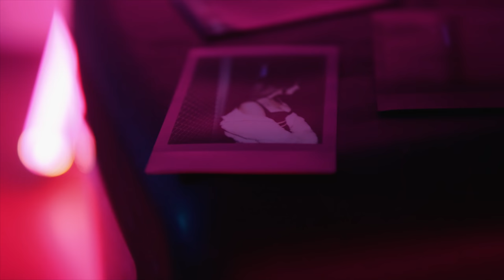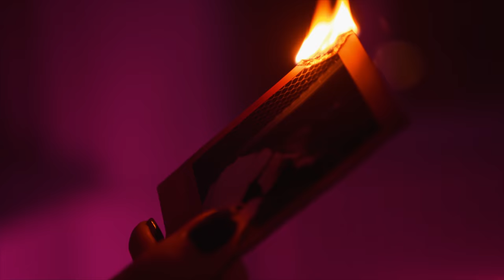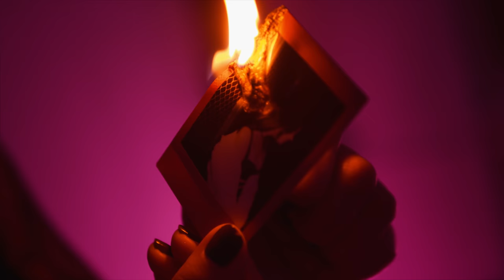Mark J - How You Feel (Official Music Video)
Watch the official music video for “How You Feel” by Mark J.

Directed by Pavel Trebukhin and Makar Borisov.

Created by TRE.

Music produced by Austin Hull.